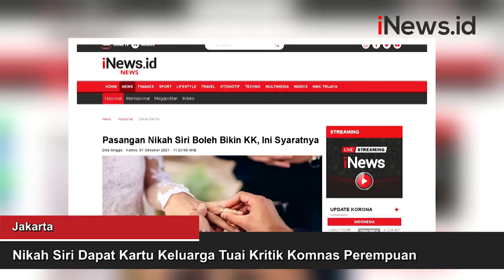Nikah Siri Bisa Dapat Kartu Keluarga Tuai Kritik Komnas Perempuan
Kementerian Dalam Negeri memperbolehkan pasangan yang menikah siri untuk dapat membuat Kartu Keluarga (KK).

Android: inews.id/android
iPhone: inews.id/ios